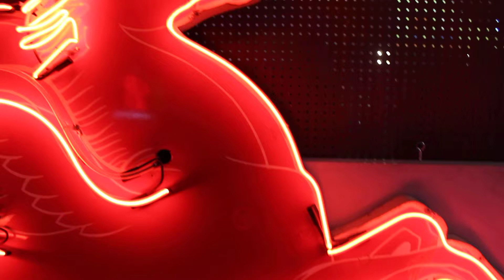1950-60s Original Mobil Oil PEGASUS Porcelain Cookie Cutter Sign Animated Neon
Hello and thank you for viewing our listing.
This is a 1950-60s Original Mobil Oil PEGASUS Cookie Cutter Porcelain Single sided Advertising Sign w/ Animated Neon .

The unit measures at 90"tall x 112"wide on board w/out 108"wide back leg to head x 12"deep on bear w/out 6"deep.